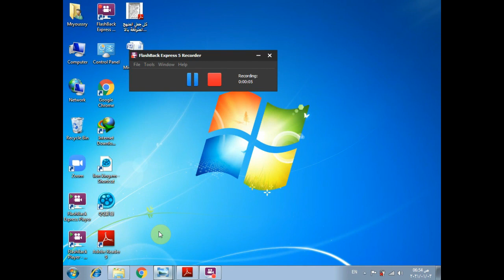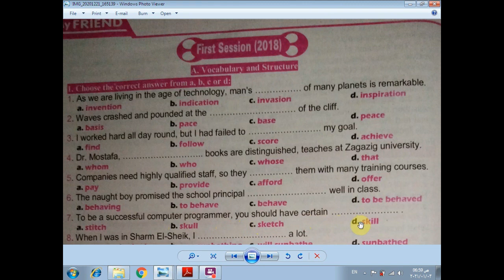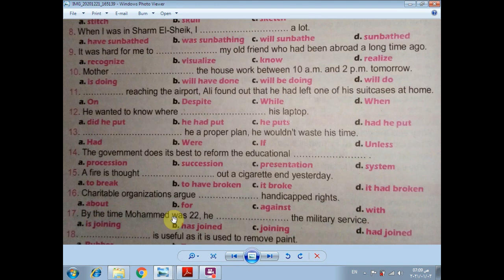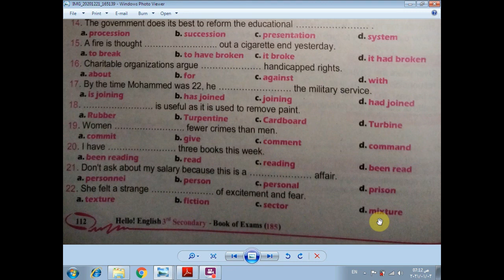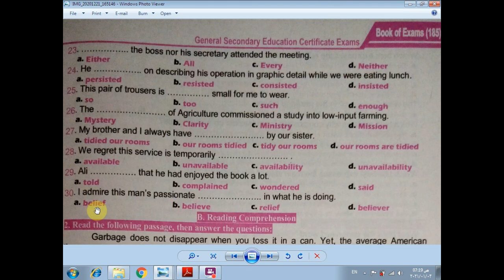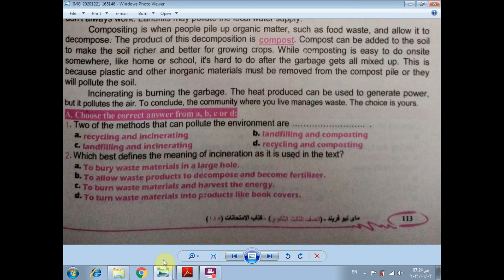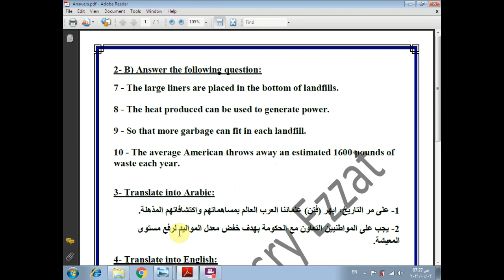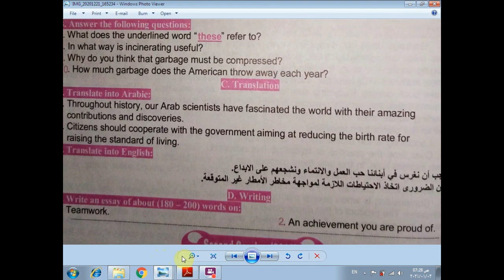حل امتحان 2018 دور أول مراجعة نهائية ثانوية عامة My New Friend